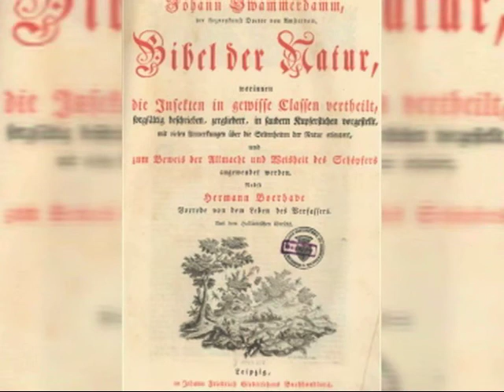Personaje: Jan Swammerdam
Jan Swammerdam es considerado uno de los pioneros de la anatomía comparada